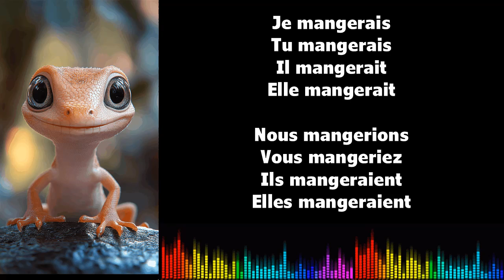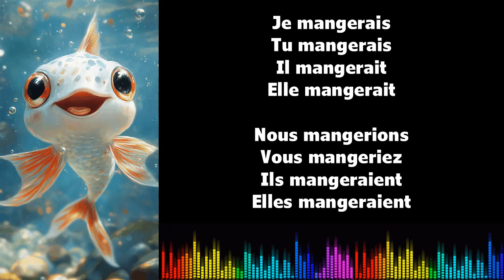♫ J'apprends le français ♫ Conjugaison I MANGER I Conditionnel Présent